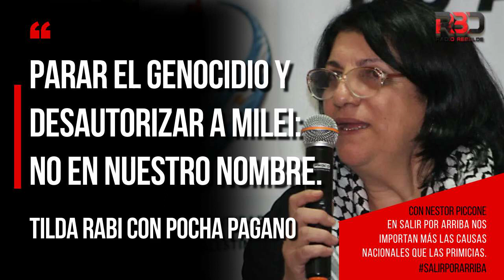PARAR EL GENOCIDIO Y DESAUTORIZAR A MILEI: NO EN NUESTRO NOMBRE. Tilda Rabi con Pocha Pagano